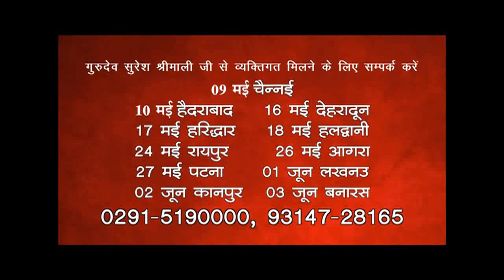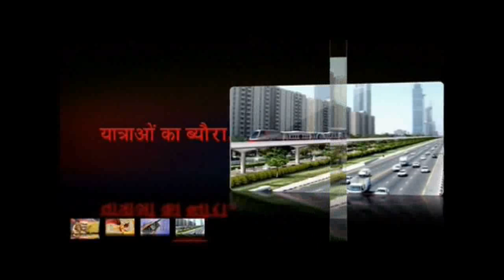Shani Jayanti 2017 - शनि के चमत्कारिक प्रभाव | EP#2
Our other videos on Shani Jayanti 2017:-

Top Facts about Saturn
Shani  grah | Shani ka prabhav | Planet Saturn Important in astrology in
vedic astrology (sade sati of shani exposed)
Astrology Problems & Remedies for Shani Dosha
Powerful Astrology Remedy For Sadhesaati and Dhaiya of Shani
Shani + Chandra = Vish Yoga
Exalted Saturn (उच्च का शनि) uchh ka shani
Shani Sade Sati 2017 II Saturn Transit 2017 Predictions
Shani (Saturn) Remedial Measures
Rashi par Shani (Saturn) Parivartan ke baad kya asar hoga
Know More About Saturn ( Shani Dev ) By Suresh Shrimali ji
Astrology Tips To Remove Bad Effects Of Saturn, Shani, शनि
Shani remedies, shaniwar astro remedies and tips
SHANI SADE SATI II Saturn transit 2017 and sadesati remedies II
शनि का राशि परिवर्तन 2017
Saturn Shani Mantra Beej Mantra Saturn Shani Remedies
Saturn Astrology : Diseases Caused By Shani
Shani + Rahu = Shrapit Yoga
Lal kitab Remedies for Inauspicious Saturn
Sani Maha Dasa, Saturn Period and Remedies
शनि साढे साती, प्रभाव एवं उपचार (Saturn Sade Sati, effects and Remedies)
(Shani Sadhesati) Transit and its impact
Astrology Remedies To Cure Ill Effects Of Saturn, Shani, शनि
Bad Luck will Turn into GoodLuck if you Eliminate Shani
Shani planet grah ke bare mein full information
Saturn s Sadesati Shani Sadhesati Transit and its impact
SHANI STONE NEELAM नीलम रत्न के गुण
Kapalbhati - The Biggest Saturn (shani) Remedy
Power of Saturn in Astrology
Saturn Remedies - Shani Sade Sati (shani ka upaya)